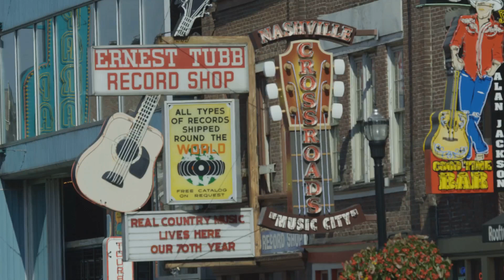Nashville’s Free Music Spots That Will Blow Your Mind! 🎸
🎸 Dive into the vibrant heart of Nashville, Tennessee, and uncover mind-blowing free music spots that will leave you in awe! This city, known as the Symphony of the South, offers a treasure trove of exhilarating and budget-friendly experiences. From the legendary live performances at the Musicians Corner in Centennial Park to the iconic Bluebird Cafe and the Station Inn's unique bluegrass vibes, Nashville's music scene is pulsating with energy and soul—all at no cost!

But that's not all! Nature lovers can explore lush parks like Radnor Lake State Park and Bicentennial Capitol Mall State Park, offering scenic hikes, fishing, and tranquil picnics without spending a dime. Art enthusiasts will find themselves immersed in Nashville's rich creative pulse with free galleries, studios, and museums like the Frist Art Museum and the Tennessee State Museum.

Join us on this adventure and discover the best free activities that Nashville has to offer. Whether you're a music aficionado, a nature enthusiast, or an art lover, there's something here for you. Don't miss out on these amazing experiences—hit play and let's explore the magic of Music City together! 🎶

CHAPTERS:
00:00 - Introduction
01:02 - Nashville Live Music Scene
02:28 - Nashville Parks and Nature
03:46 - Nashville Art Scene and Landmarks
04:57 - Recap Free Activities in Nashville